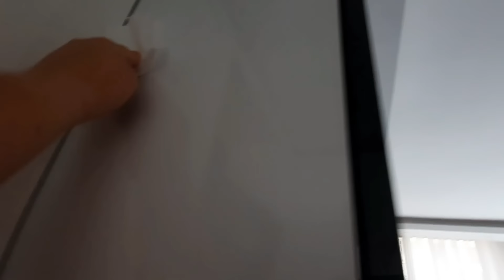МУКБАНГ💥СЪЕЛА ЦЕЛУЮ СКОВОРОДКУ И НИ О ЧЁМ НЕ ЖАЛЕЮ